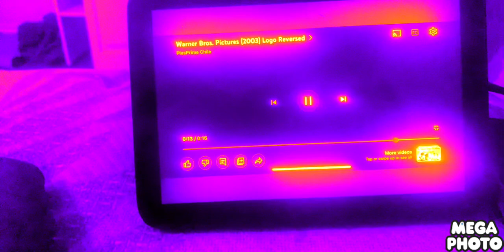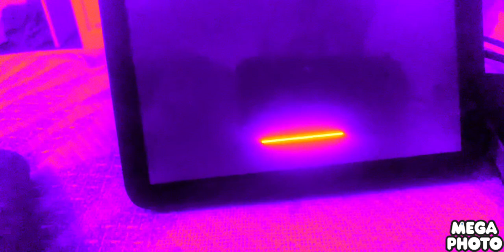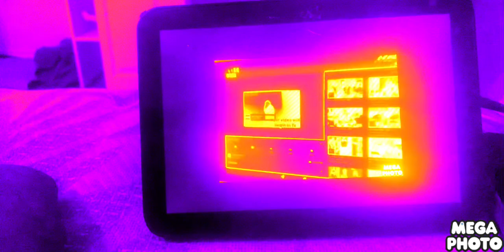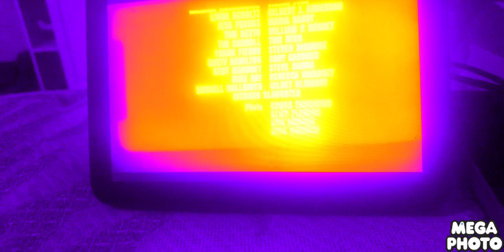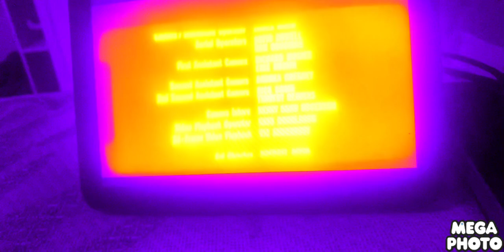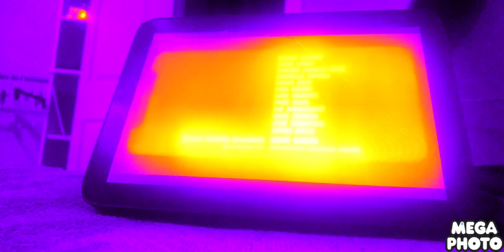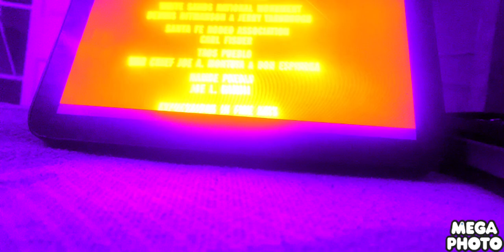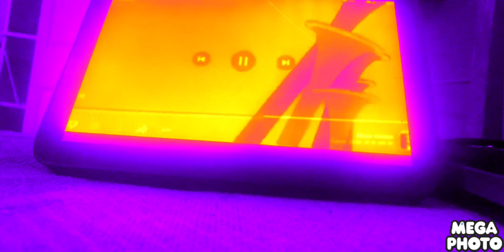September 23, 2024